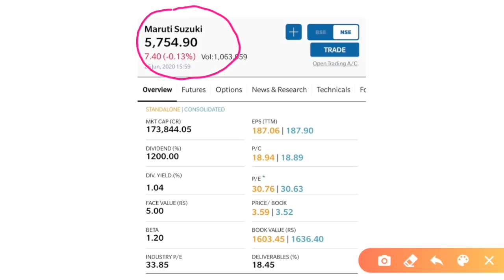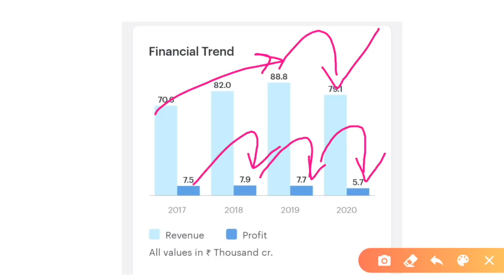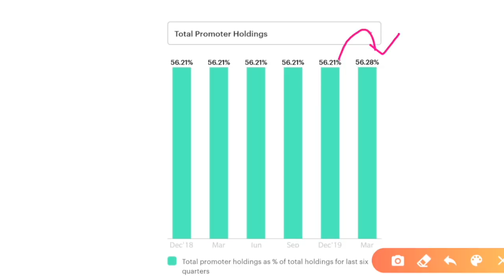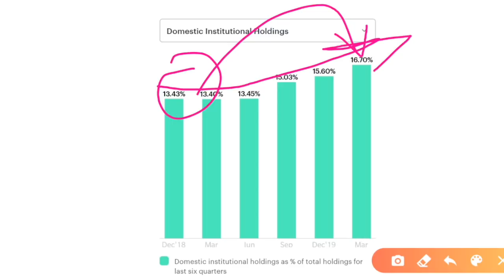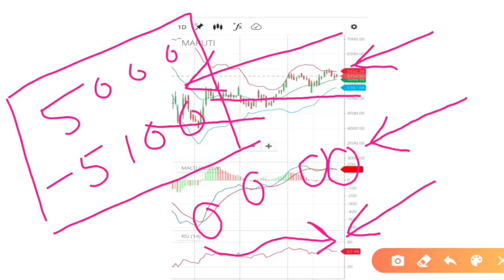Which Stock To Buy Now in Auto Sector | Auto Sector Leader Stock